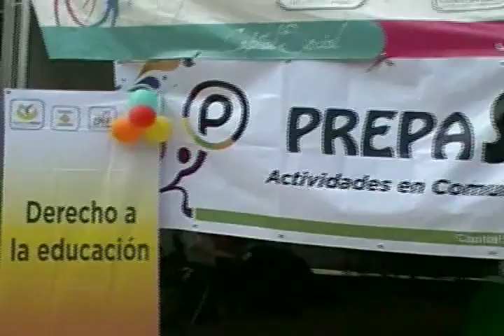Noticiero AnunciacionTV 11 Septiembre 2013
Conducción:

Jesús Arizmendi Valdéz